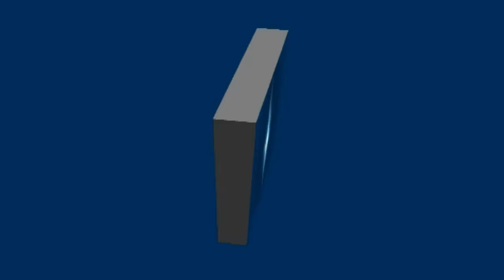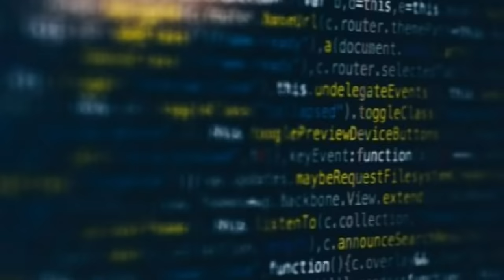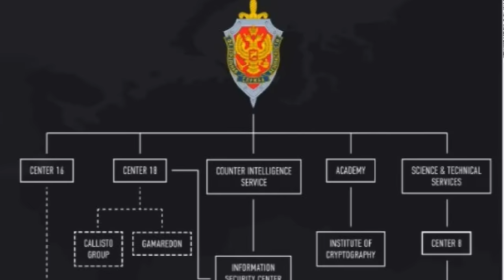Mestyat Betna | ሓያላን መርበባት ስለያ ዓለምና